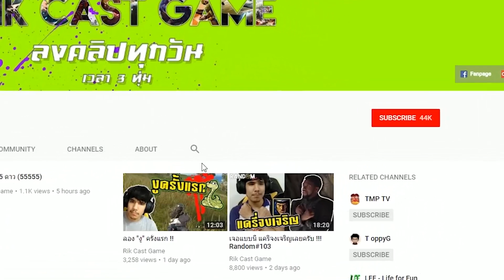ทำไมมันมันส์กว่าชาวบ้านเขา ?? Random#142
โดเนทเป็นกำลังใจให้ผมได้ 3 ช่องทางดังนี้